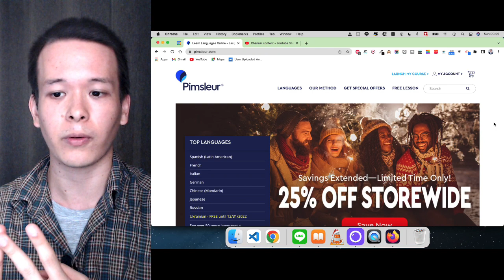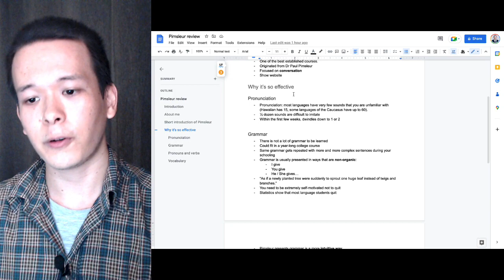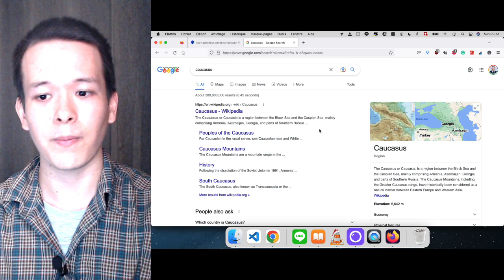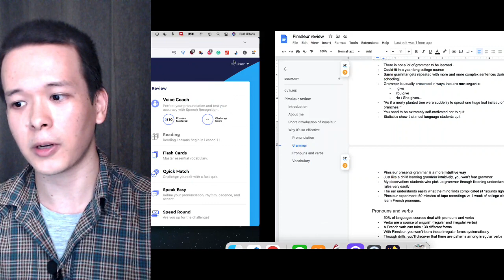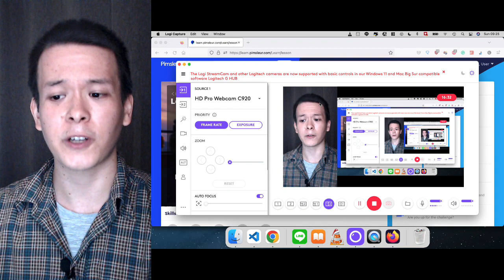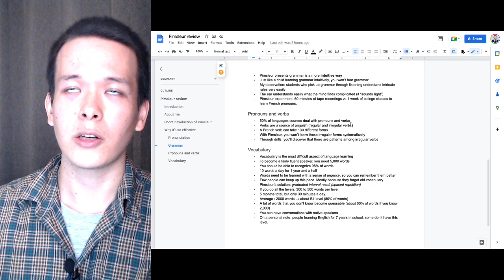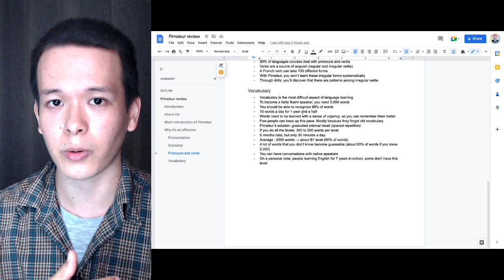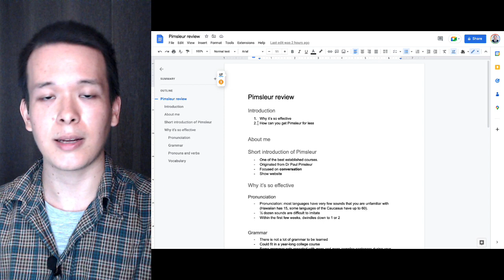Pimsleur Chinese Review (Conversations In 5 Months?)